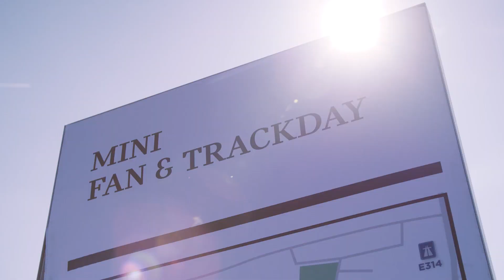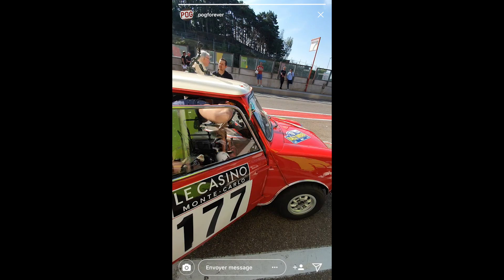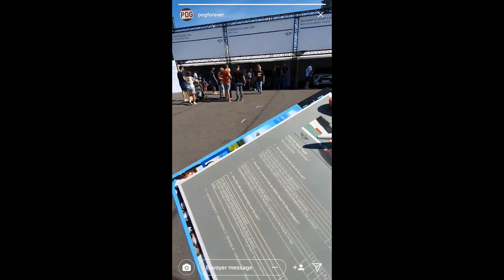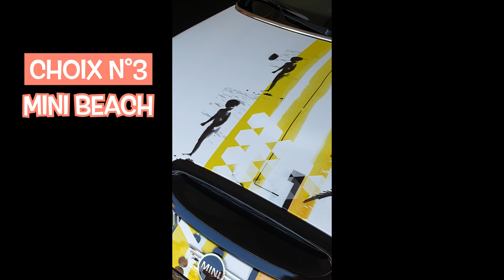Le plus grand château gonflable au monde + MINI Fan & Track Day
Je teste la MINI John Cooper Works GP 3 (la plus puissante de toute les MINI ! que je reçois en premier, en mars 2020) sur le circuit de Zolder lors de la journée MINI Fan & Track Day. C'est une réunion annuelle de centaines de MINI et de passionnés MINI. Cette année, j'ai embarqué dans une MINI de Rallye qui est partie en donuts, une MINI classique qui a gagné le Rallye de Monte-Carlo de 1967 (piloté par le champion lui-même, Rauno Aaltonen "Le Professeur", 81 ans !) Votez  en commentaire pour votre MINI préférée parmi les plus folles, la MINI barbecue, la MINI tortue avec une tente sur le dos, la MINI M4 GTS et j'en passe 🏆

Et j'oubliais : ils ont amené le plus grand château gonflable au monde 💃

Merci à Glenn Verdickt/Nico Vandepoel/David De Wagter/Sven Leyssens/Gino De Baudringhien/Tom Verschraegen/Tom Haesen pour les footages 👍

et TikTok : @pogforever